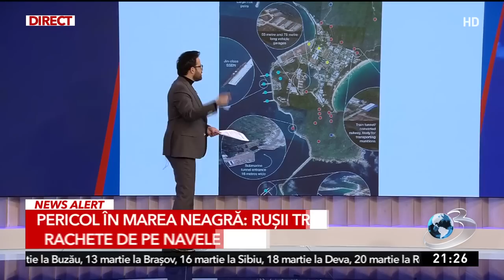Atacuri dezlănţuite ale Rusiei: Ţintele sunt transporturile de arme occidentale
O analiză la zi a războiului din Ucraina